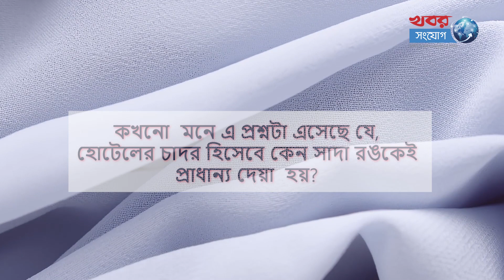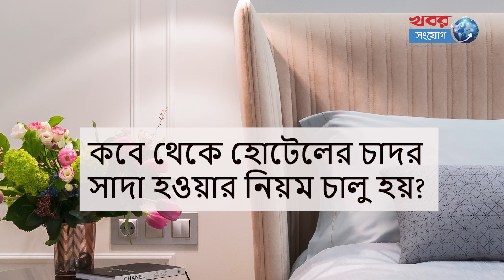হোটেলের বিছানায় সাদা চাদর- আসল রহস্য কি?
কাজের প্রয়োজনে অথবা বেড়াতে গিয়ে কম-বেশি সবাইকে হোটেলে থাকতে হয়। কিন্তু কখনো  মনে এ প্রশ্নটা এসেছে যে, হোটেলের চাদর হিসেবে কেন সাদা রঙকেই প্রাধান্য দেয়া  হয়?